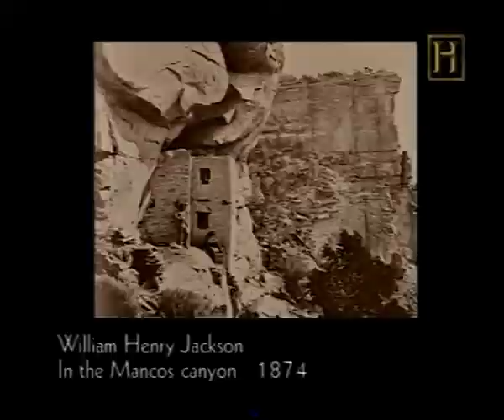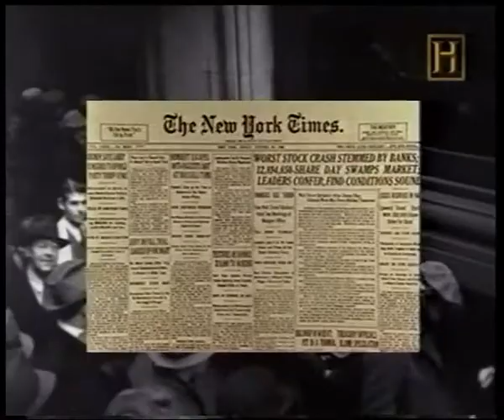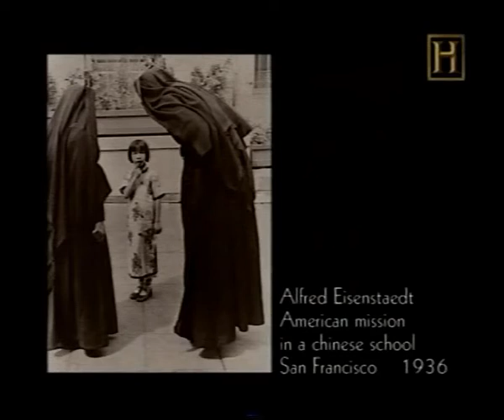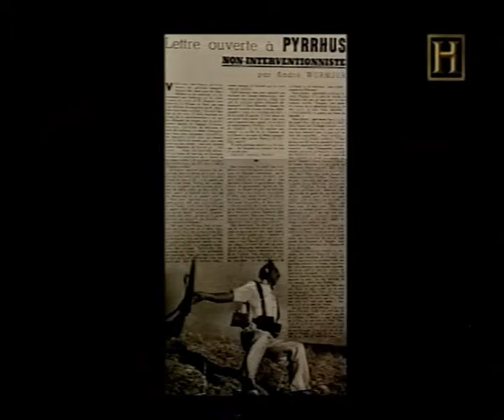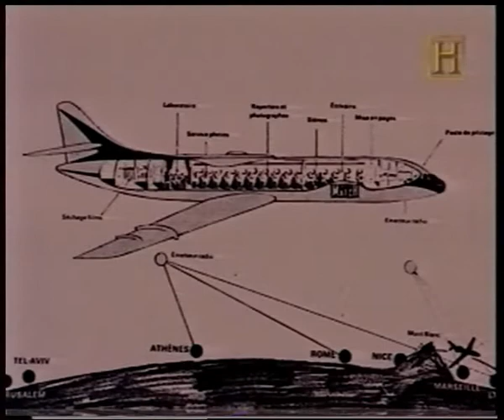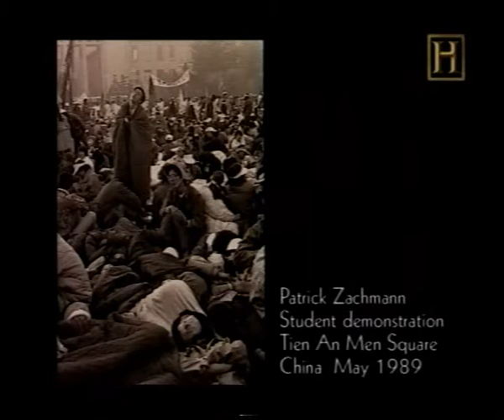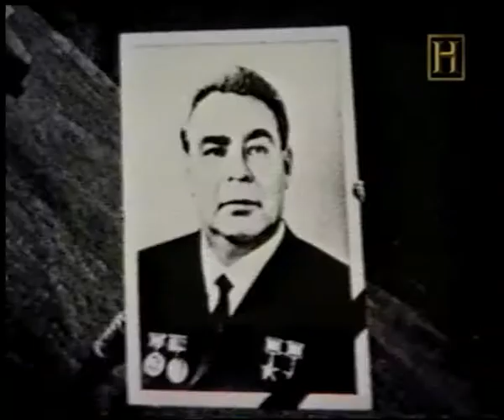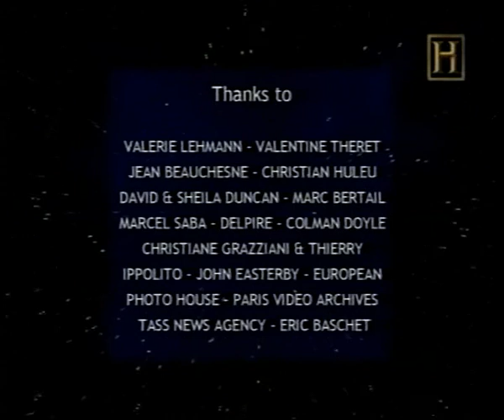Historia de la Fotografía. Reporteros.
History Channel. Historia de la Fotografía. Reporteros.